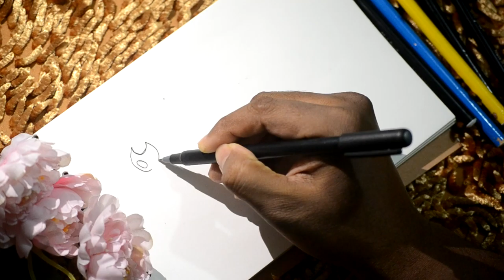How To Draw A Bluebird